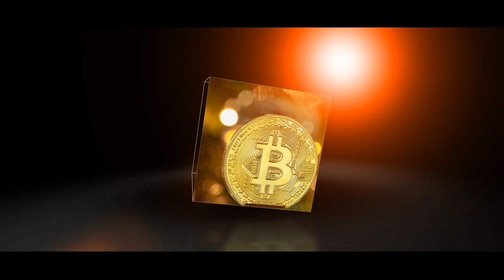BITCOIN MULTISIG en Español - Contratos Inteligentes en BITCOIN (2019)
En este video te explico qué son y cómo funcionan los contratos multisig o de múltiples firmas en Bitcoin. Estos son unos de los contratos inteligentes que se pueden desarrollar en Bitcoin.

Links para comprar bitcoin:
Bit2me (regístrate para recibir €10 gratis en la primera compra de €100 o más)
Bit2me (una vez registrado en el link de arriba, compra acá)

Invertir en criptomonedas o cualquier tipo de criptoactivo es muy riesgoso y puede representar la perdida de la totalidad de la inversión. Todos mis videos tienen fines educativos e informativos, por lo que nada de lo que digo debe tomarse como recomendación de inversión.